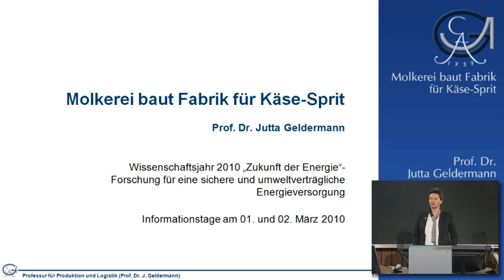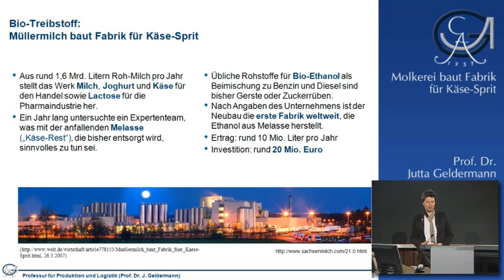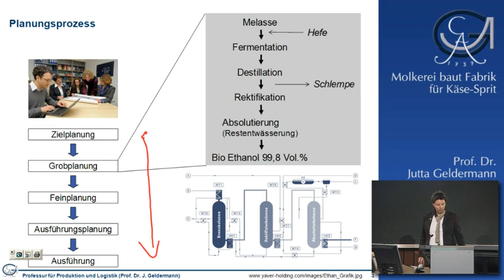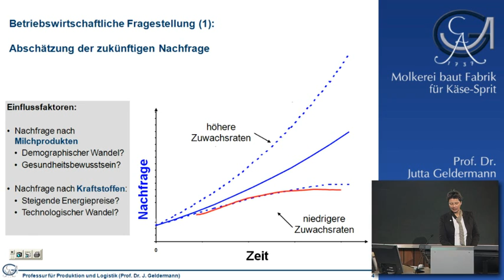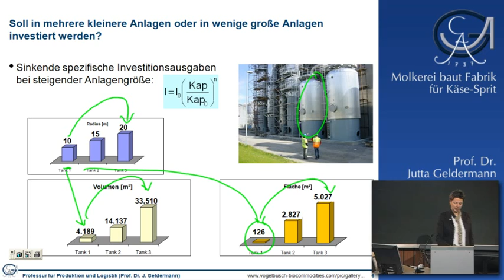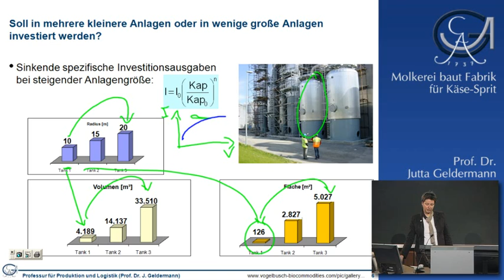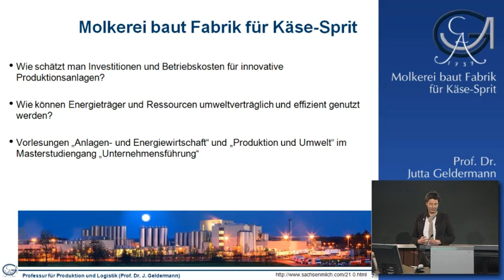Wissenschaftsjahr 2010: Molkerei baut Fabrik für Käse-Sprit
Informationstage für Studieninteressierte: Wissenschaftsjahr 2010 "Zukunft der Energie" - Forschung für eine sichere und umweltverträgliche Energieversorgung; Prof. Dr. Jutta Geldermann, 1. und 2. März 2010